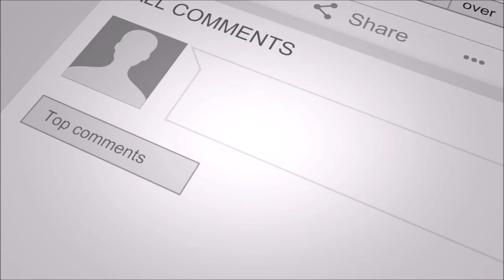Australian Soon Hock or Sleepy Cod as we know them in Australia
This video shows adult size Australian sleepy cod. In Asia these fish are known as "soon hock". They are excellent table fish.

If you would like to see more videos that are not available to the public, see this webpage for details.

ALSO !

Some of the videos available include:
• Farm design
• Hatchery procedures

For those people interested in aquaponics, I recommend ROB BOB's channel.